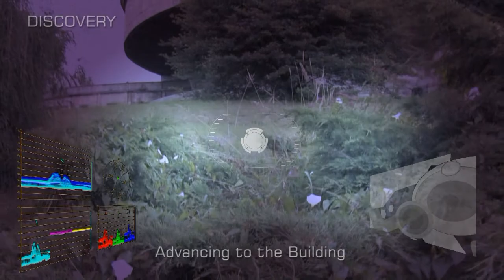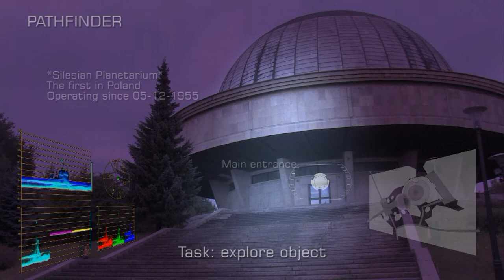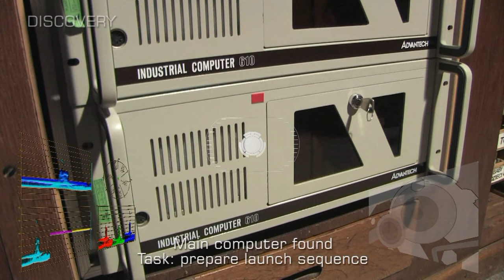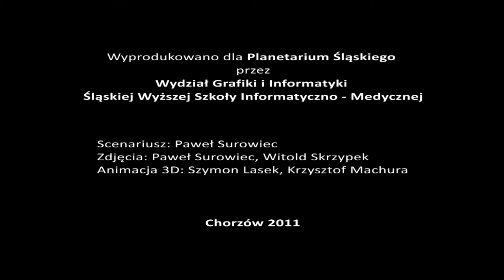sondy w planetarium SWSIM.mpg